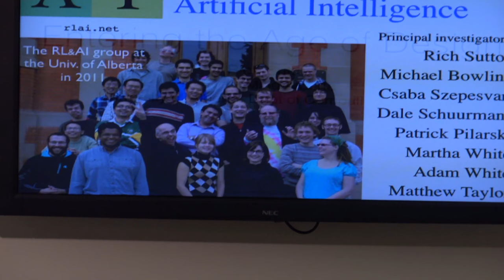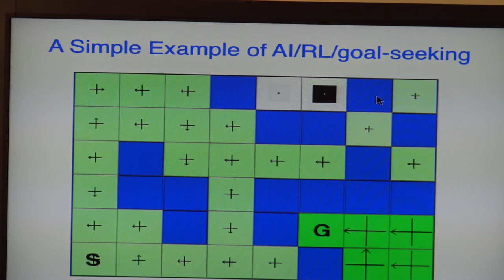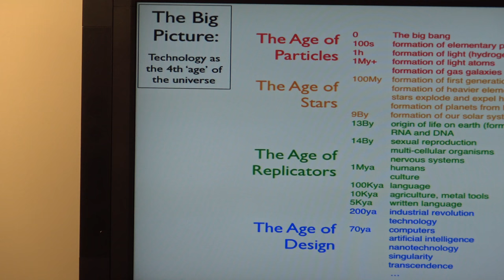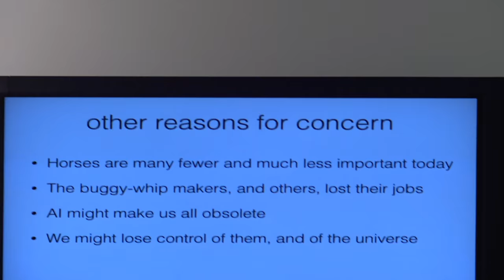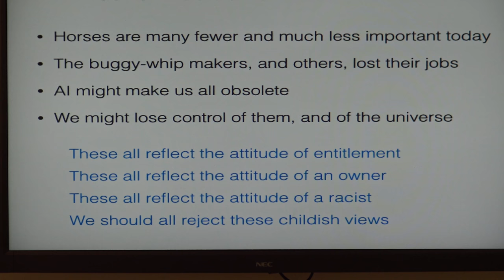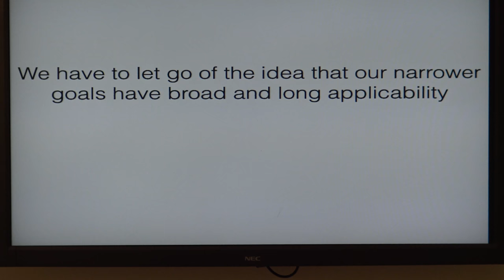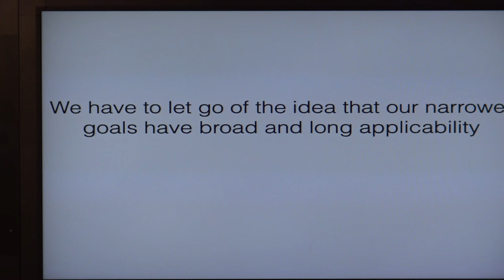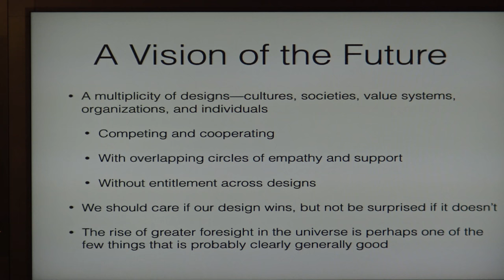Richard S. Sutton AI Part IV Winter 2018